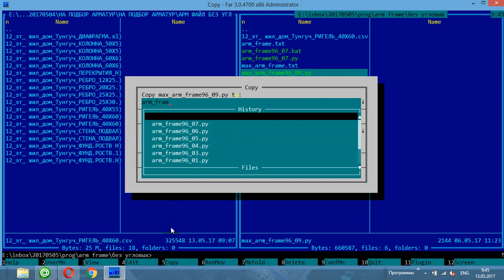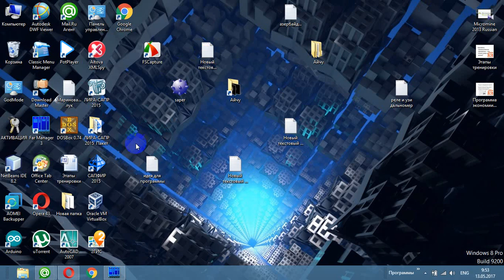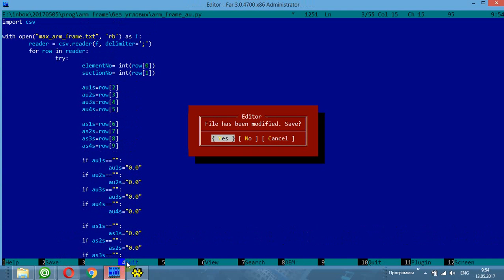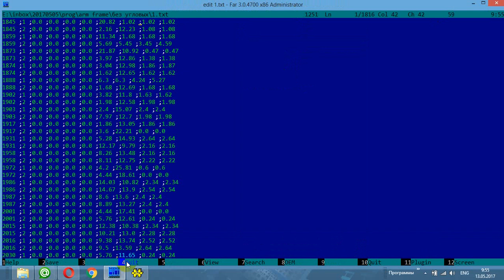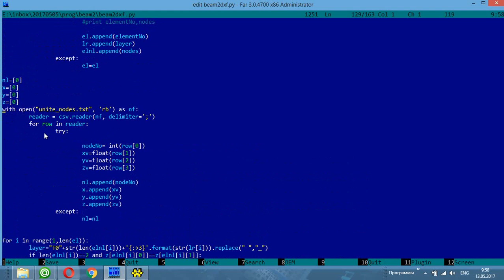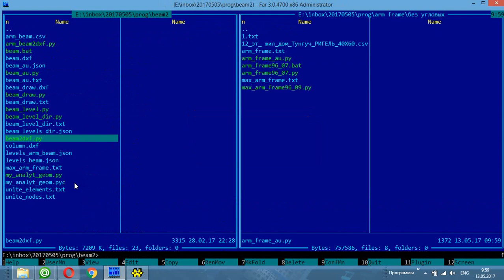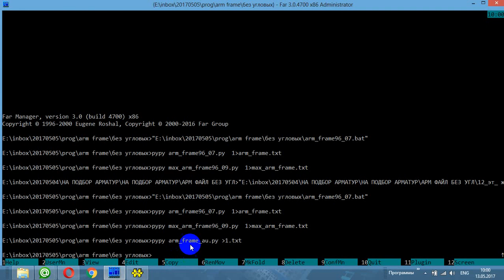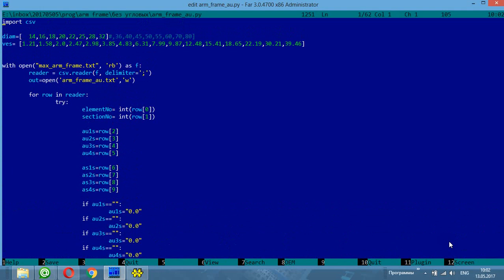python excel 10 простая обработка csv файла